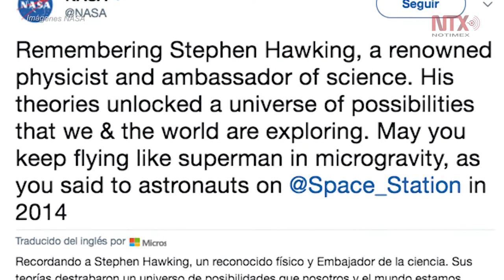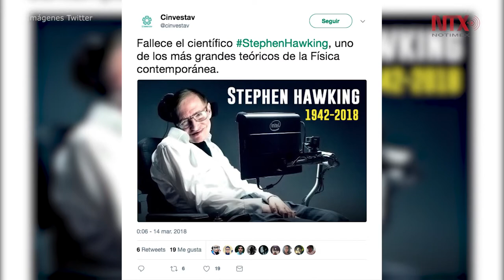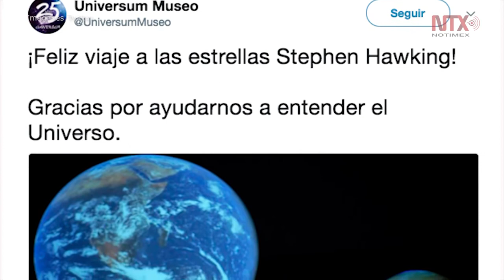Instituciones se suman a la despedida de Stephen Hawking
La comunidad científica nacional e internacional hace uso de las redes sociales, en especial de la plataforma Twitter, para decir adiós a Stephen Hawking, quien falleció a la edad de 76 años y quien es considerado como el físico más famoso después de Albert Einstein